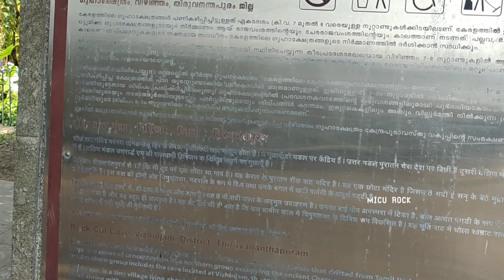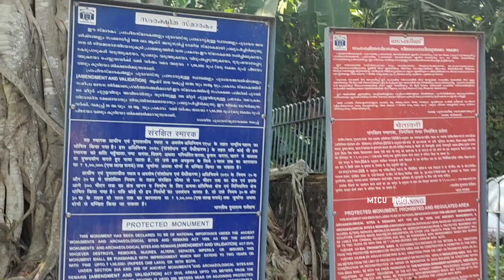1275 വർഷം പഴക്കമുള്ള ദക്ഷിണേന്ത്യയിലെ ഏറ്റവും പഴക്കമുള്ള ഗുഹാക്ഷേത്രം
1275 വർഷം പഴക്കമുള്ള ദക്ഷിണേന്ത്യയിലെ ഏറ്റവും പഴക്കമുള്ള ഗുഹാക്ഷേത്രം